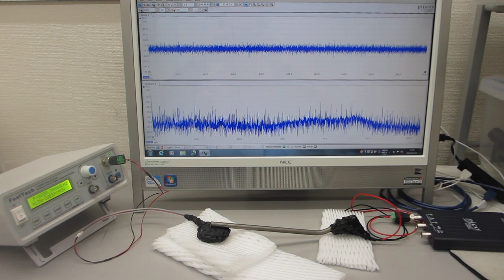表面弾性波の相互作用を制御する超音波実験（超音波システム研究所）